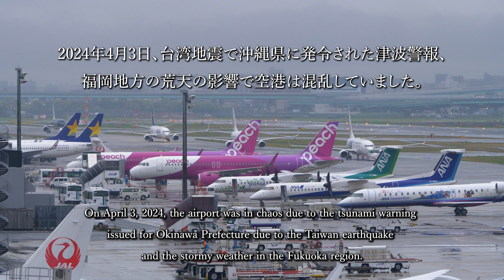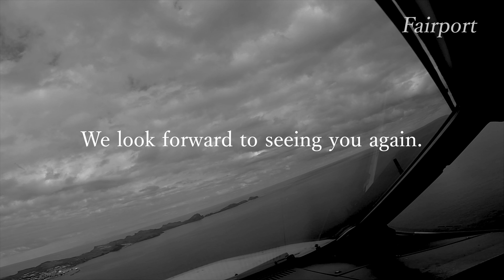大荒れの福岡空港 2024.4.3/台湾地震による津波警報、荒天で空港は大混雑に/Very crowded Fukuoka Airport 2024.4.3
2024年4月3日に福岡空港で撮影した飛行機動画です。、同日は台湾地震で沖縄県に発令された津波警報、
福岡地方の荒天の影響で空港は混乱していました。

Panasonic LUMIX DC-GH5での撮影となります。

This is an airplane video taken at Fukuoka Airport on April 3, 2024. On the same day, a tsunami warning was issued for Okinawa Prefecture due to the Taiwan earthquake.
The airport was in chaos due to the stormy weather in the Fukuoka region.

[Setting] :  Image quality "4k 8bit 100M 30p"

Airplane recorded
・All Nippon Airways
Boeing 787-10 Dreamliner 「JA981A」
・Starflyer
Airbus A320-214 「JA26MC」
・Asiana Airlines
Boeing 777-28E(ER) 「HL8284」
Starflyer Airbus A320-251N 「JA28MC」
・Cathay Pacific
Airbus A321-251NX 「B-HPK」
・Skymark Airlines
Boeing 737-8HX 「JA73NL」
・Japan Air Commuter
 ATR 42-600 「JA10JC」
・Starlux
Airbus A321-252NX 「B-58207」
・Private owner
Gulfstream G650ER 「N302TR」

Airport: Fukuoka airport

"Fairport on Youtube" provides "airplane videos" where you can feel the airport and airplane anytime, anywhere.
I am making videos that many people can enjoy, such as those who like traveling, those who like airports and airplanes, those who like the time spent at the airport before traveling, those who are watching airplanes at the airport if they have time. increase.

「Fairport on Youtube」では、どこでも、いつでも空港、飛行機を感じられる「飛行機動画」を提供しています。
旅が好きで、空港や飛行機も好きな方、旅前の空港で過ごす時間が好きな方、時間があれば空港で飛行機を眺めてる方、単純に飛行機好きな方、などなど沢山の方に楽しんでもらえる動画撮影、作成をしています。

また、Fairportでは、4Kで撮影した飛行機動画の提供、4Kによる飛行機動画撮影、4Kフォトを利用した画像提供、編集などを承っております。

動画では、飛行機の離発着をはじめ、グランドハンドリングの様子や空港で見れる情景(夕焼け、季節の花、空)などを収録しています。また、企業CMやイメージ動画などに最適な動画も多く取り揃えております。

採用実績
テレビ・沸騰ワード10、ガイアの夜明け、家、ついて行ってイイですか?、「料理人ワタナベ」

CM・‹ANA› 「青空に、会いに。」

映画・OVER DRIVE
ネット配信番組・ときめき映画「OVER DRIVE」宣伝部

その他、航空会社ブランド動画、企業HPなど、多数提供
（全て4Kで撮影した動画を、各指定フォーマットにして提供）

運営者 : 五十嵐史彦
1980年1月10日生まれ
11歳から飛行機に興味を持ち、羽田に通い始める。
13歳から音楽に興味を持ち、バンド活動や、音響の仕事を始めるが、20歳頃から飛行機熱が復活。
24歳で飛行機動画の撮影をスタート。日本全国、海外遠征を始め、得意の音楽と、飛行機動画を組み合わた、情緒ある作品作りを開始。
2007年、ローランド主催のビデオフェスティバルで部門グランプリを受賞
以後、ビデオコンテスト入賞、博物館での上映会、4度のフォトコンテスト入賞など精力的に活動。
2018年には、執筆本（共同創作）発売など、活動の幅を広げている。